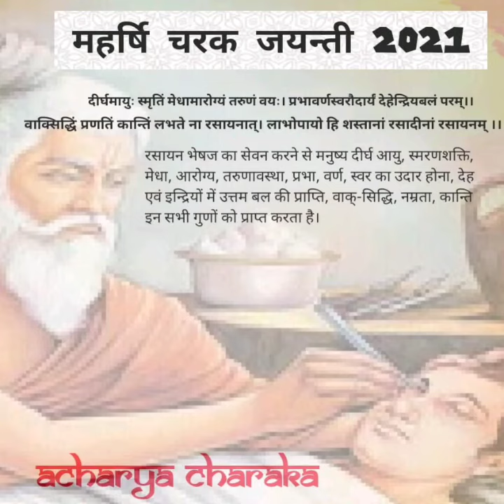acharya चरक जयंती